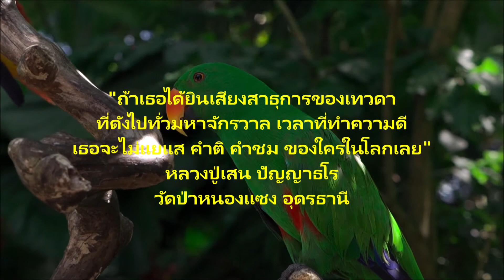ตามหาสมุนไพรมาแกงป่า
มีธรรมะท้ายคลิปมาฝากเพื่อนทุกคนค่ะ